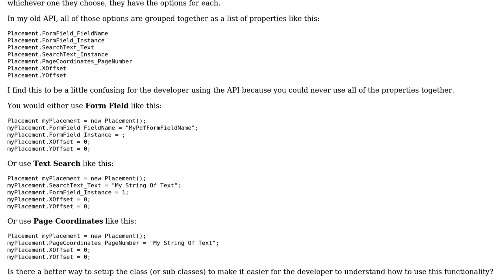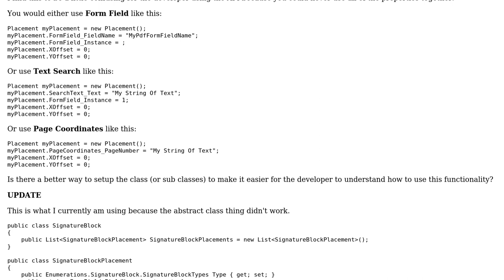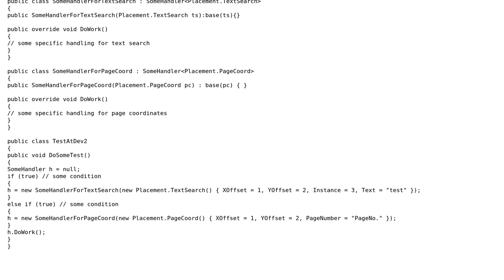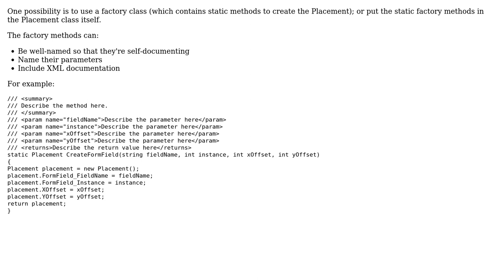Code Review: How can I layout this class to make it easier to use for API developers?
With thanks & praise to God, and with thanks to the many people who have made this project possible! | Content (except music & images) licensed under CC BY-SA | Music | Images & others | With thanks to user RichC user Rex user ChrisW and the Stack Exchange Network Trademarks are property of their respective owners. You are responsible for your own actions.